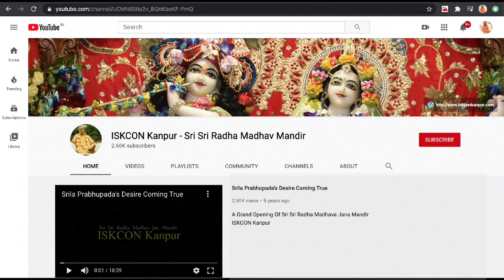Trinavart Vadh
This is day 3 in Krishna Krsna series.